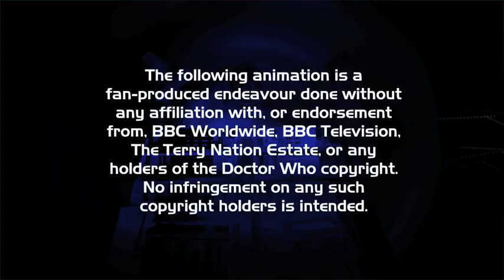Return of the Daleks - Behind the Scenes 1 - Titles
I'm hoping to produce a small series of short comedy animations based on Daleks... as you do.